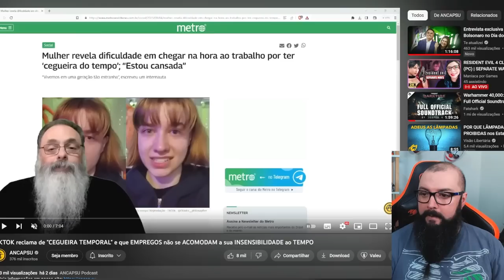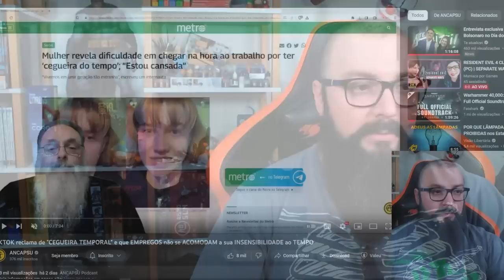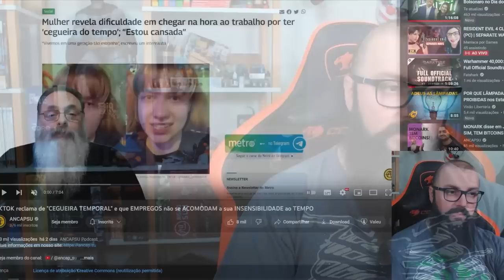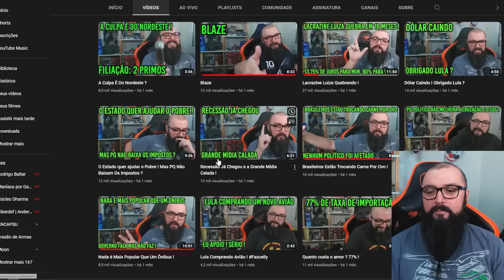Venci O Ancapsu !